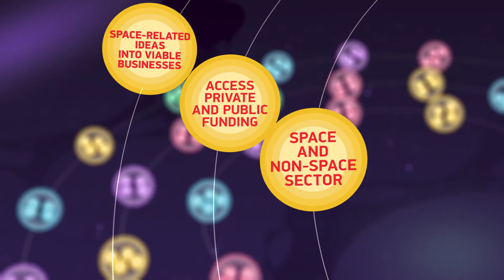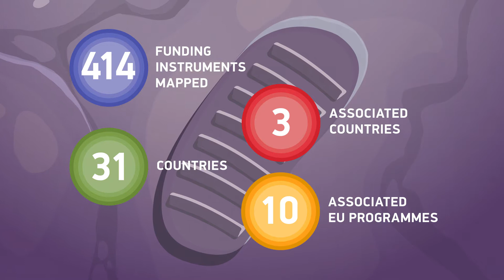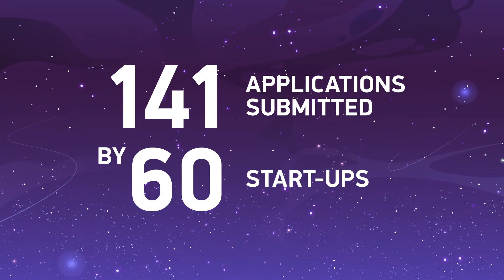Astropreneurs H2020 Project Final Vídeo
Astropreneurs  highlight video !